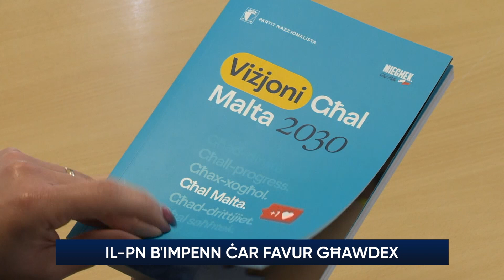Il-kandidati tal-PN għal Għawdex itennu l-impenn tagħhom favur l-Għawdxin